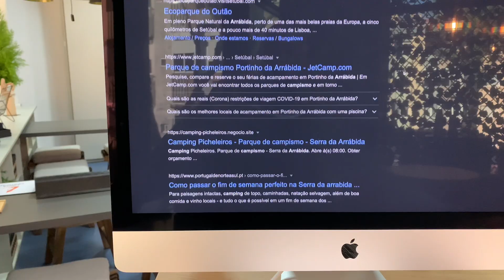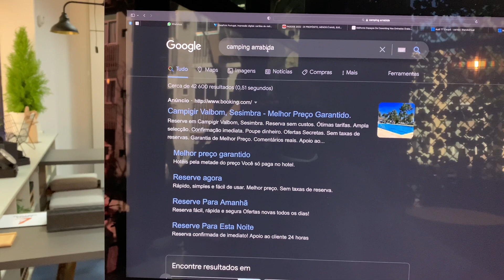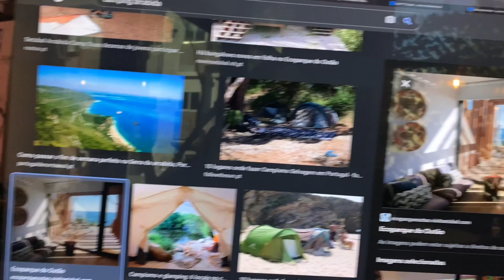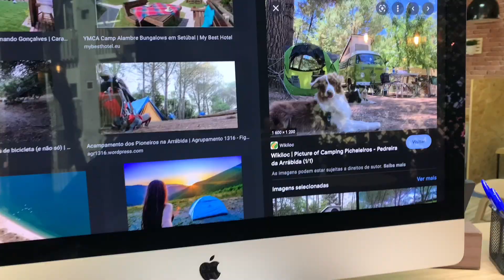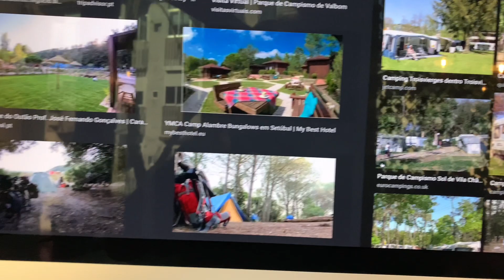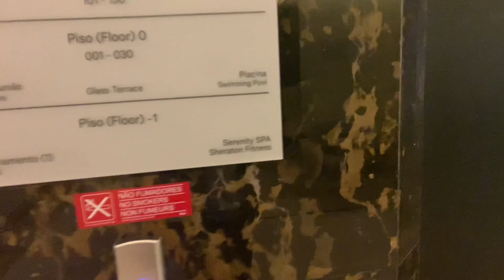Daily vlog: UM DIA DA MINHA VIDA EM PORTUGAL 🇵🇹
Vlog do meu dia a dia em Portugal 🇵🇹

Empresa Master Up Digital

Nossa prosa Podcast

Dr. Clarice é advogada em Portugal 🇵🇹

- Legalização
- Documentos
- NIF
- Manifestação de interesse
- Segurança Social

Entre em contato com a Dr. Clarice ela vai te ajudar agilizar todo o processo de documentação.🇵🇹

 RUMO AOS 50MIL🚀